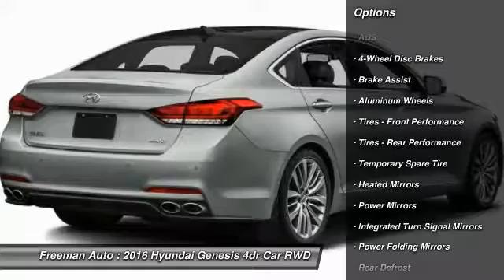2016 Hyundai Genesis Irving TX HGU128714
Freeman Auto
1840 E Airport Fwy

You'll love this 2016 Hyundai Genesis. This is a 4dr car you'll want to take home. With 378 miles, it features Automatic transmission and an exterior color of Casablanca White. Call and get in touch with Freeman Auto directly, and be the first to open the 4dr car door today!